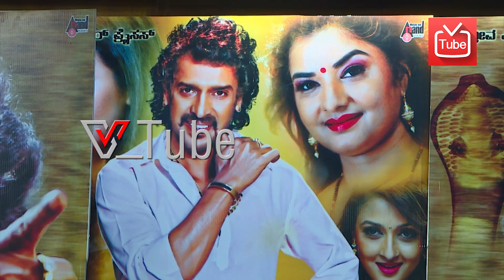Upendra Matte Baa Audio Launch | Prema | 2017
Upendra Matte Baa is a 2017 Indian Kannada-language Supernatural drama film directed by N. Arun Lokanath. The film features Upendra in dual roles along with Prema and Sruthi Hariharan in lead roles.